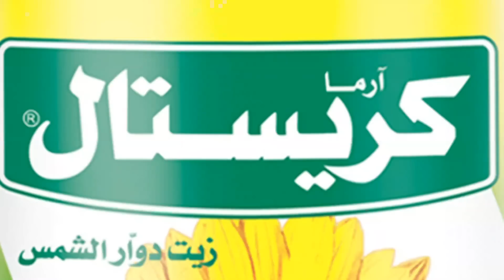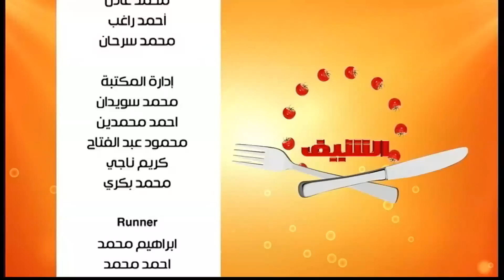جمبري سيشوان ووصفات أخرى | الشيف حلقة كاملة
طريقة عمل جمبري سيشوان - كبة زيتون - سبانخ بالدجاج - سمبوسك بالعدس مع الشيف شربيني في الشيف
الوصفات كاملة